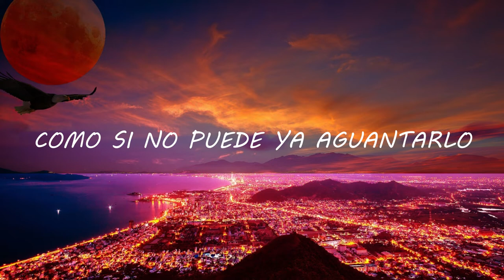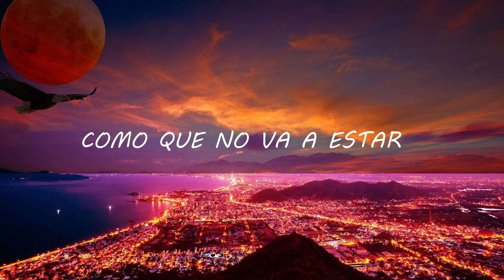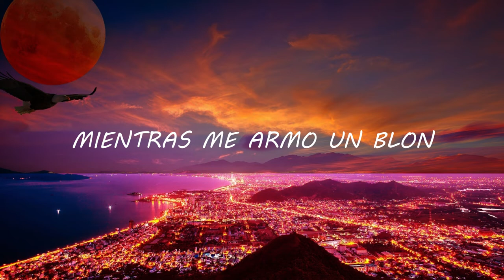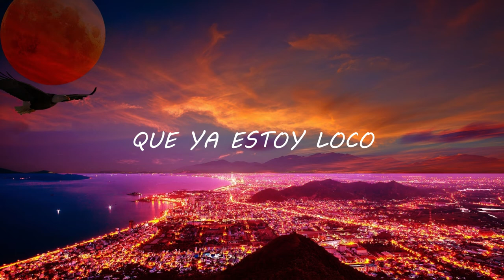Whatsapp Remix - Naranjo Music x El Sobresaliente x Nite Juno x Afrecho 420 (Video Lyrics)